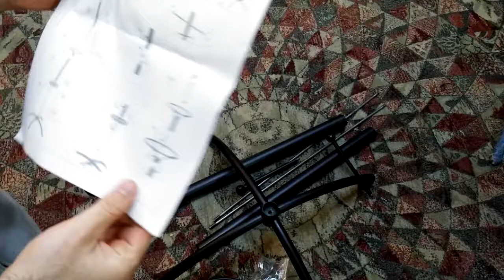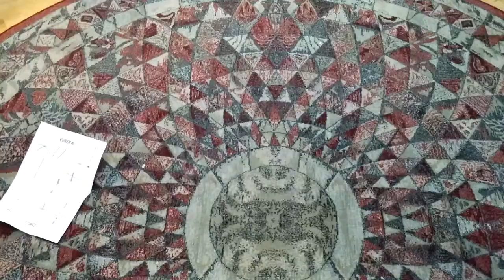Clothes hanger tree (Assembly)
Unboxing and assembling a metallic, black clothes hanger tree with umbrella and hat holder. Instructions are visible at 0:34.

Song Name: Don't Stop To Dance
Artist: Alan Cortes & Matz